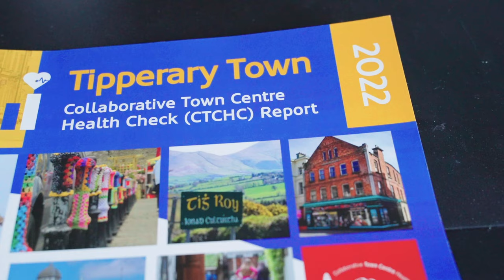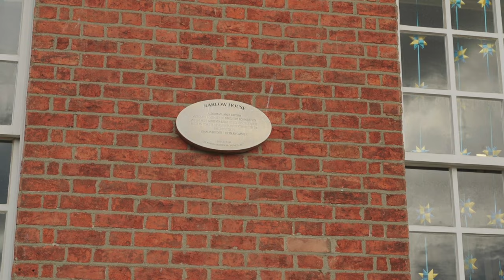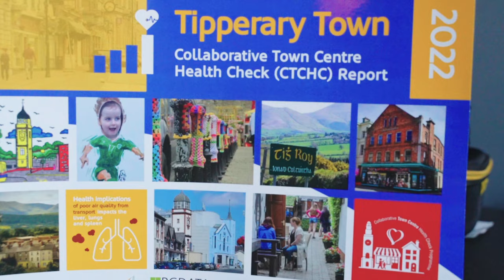How regenerating our historic town centres can provide a solution to Ireland’s Housing Crisis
With the insight of Alison Harvey, Founder and Co-ordinator of the CTCHC Programme @TheHeritageCouncil
🗣️: "The potential is just so immense because we've got all these empty buildings."

& Declan Mallon, Director, Upstate Theatre Project
🗣️: "We think that it is probably the stepping stone to actually developing a good collaborative base for regeneration, particularly in the town centres."

Following video of this Series: Monday, May 1 at 10.30 am

In 2031, the Royal Dublin Society will celebrate its 300th anniversary.
For this occasion, we want to give Irish and international thought leaders 300 seconds to inspire change, recognising opportunities in their individual area of expertise addressing the climate change challenge of the next decade and beyond.

For this series, arranged by the RDS Enterprise Committee under the Vision 2030 series, we have identified key voices who are recognised drivers for change within their own areas of expertise and experience.
Their unique insight and vision to deliver in these times of challenge can be a valuable catalyst for change.
By sharing what drives their own passion to deliver a more sustainable enterprise, economy or society, they can inspire us all to make the big and small changes necessary as the window for addressing the challenges of climate change shrinks.